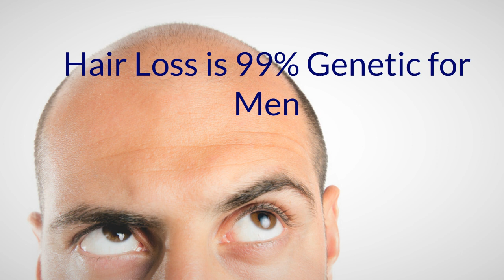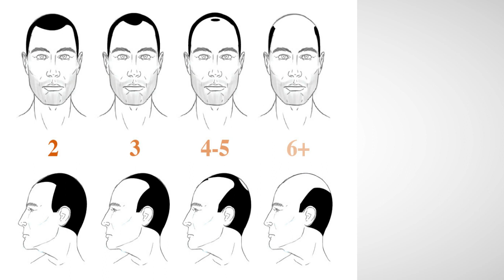Is Female Hair Loss the Same as Male Hair Loss?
In females, less than half of hair loss cases are triggered by genetics.

Click Here for more information about women's hair loss.
Female hair loss is NOT quite the same as male hair loss.  A number of different factors affect female hair loss while 99% of male hair loss is genetic - called androgenetic alopecia and "male pattern baldness". This short video explains the difference between male and female hair loss and what you can do about it right now.
A number of different factors cause female hair loss; these include physical stress, emotional stress, thyroid deficiencies, pregnancy and a host of medications and medical conditions. On the other hand, male hair loss is typically the result of genetics - 99% of hair loss in males is caused by Androgenetic alopecia. The predictable pattern of  genetic  hair loss in men is called male pattern baldness.

In females 45% of hair loss cases are triggered by genetic factors.  The predictable pattern of genetic hair loss in women is called female pattern baldness.  The remaining 55% of women who experience  hair loss need to explore and address the lifestyle factors first – diet and nutrition, physical stress, emotional stress, pregnancy,  etc

In Male Pattern Hair Loss - The first signs – as illustrated in the Norwood  Scale are - a receding hairline and thinning hair around the crown area.   If left untreated, hair loss will progress and eventually, the follicles will die resulting in hair thinning and baldness.  Follicles at the side and back of the head are less affected and this is why hair growth often remains intact in these areas.

Female Pattern Hair Loss - starts with thinning hair across the central area of the scalp as illustrated in the Ludwig Scale. Most women tend to retain their hairline. However, if left untreated, the thinning often spreads to the side areas of the scalp in the temples and above the ears. A very, very small number of women actually experience baldness.

Although hair loss can be distressing to either sex, the condition can be particularly difficult for women as having hair is more strongly tied to the identity of a female

 Is There a Treatment for Genetic Hair Loss (Androgenetic Alopecia)?

There are only two products that have undergone extensive clinical trials and been shown to be safe and effective for treating hair loss. As a result of these tests, Minoxodil (for men and women) and Propecia (for men only) have been licensed by the MHRA in the UK and are FDA-approved in the USA.